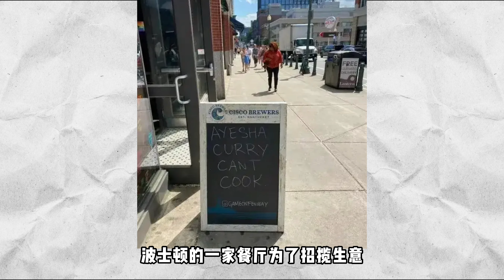激怒东契奇！绿军又搞盘外招？曾在地板搞小动作，让韦德洗冷水澡